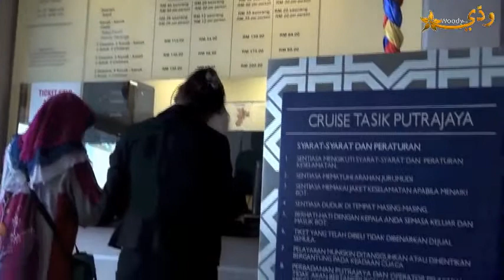Putrajaya lake cruise